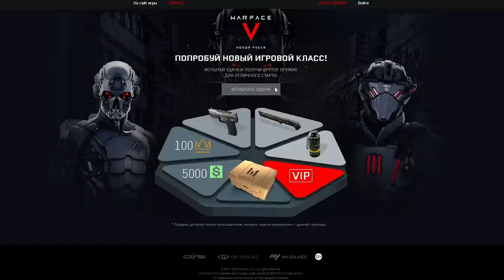ТЕРМИНАТОР в ДЕЛЕ ☛ Winchester 1887 на РМ Warface